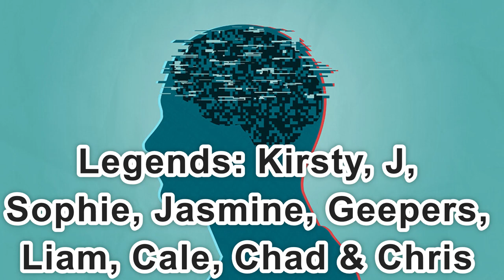Day 2,388 | 4,513 Days To Go! | Ep 27: 5 Sets of 22 Push Ups Challenge for Wounded Warriors Canada